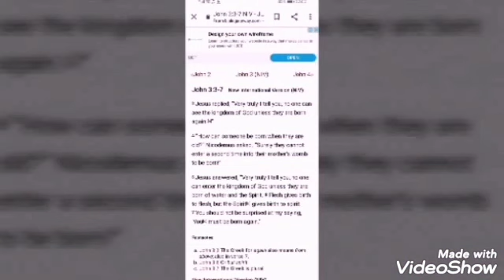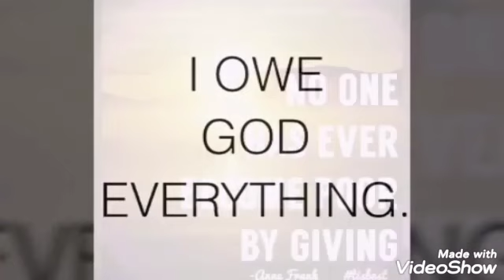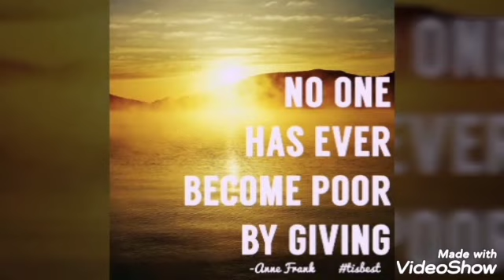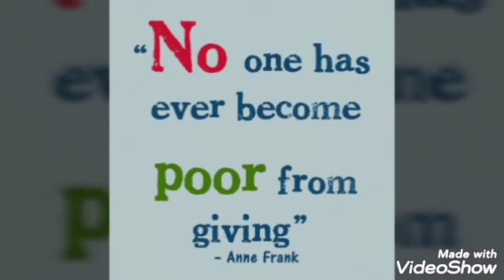Jesus Feeds the Hungry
DYNAMITE KIDS PROGRAMME  Jesus Feeds the Hungry